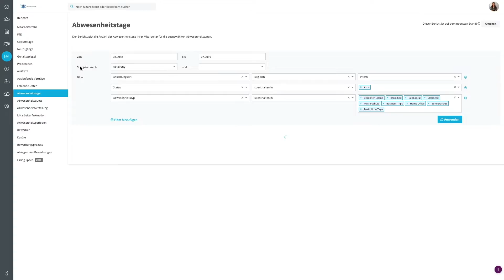Analytics und Berichte mit Personio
Wie viele Mitarbeiter beschäftigen Sie? Wie hoch ist die Krankheitsquote und über welche Kanäle kamen die besten Bewerber? Mit Personio sind die Antworten immer nur einen Klick entfernt. Erfahren Sie in diesem Video, wie Personio Sie bei Analytics und Berichten unterstützt.